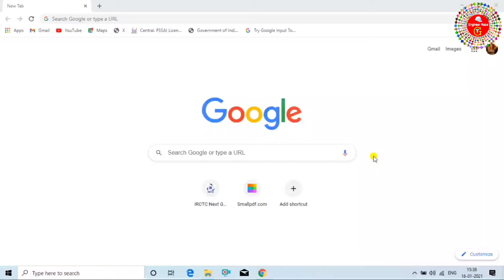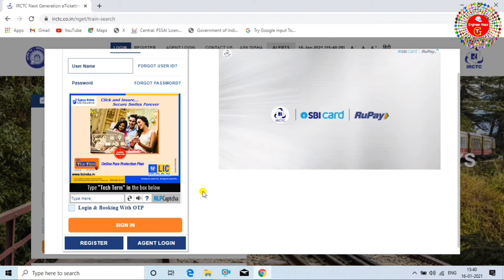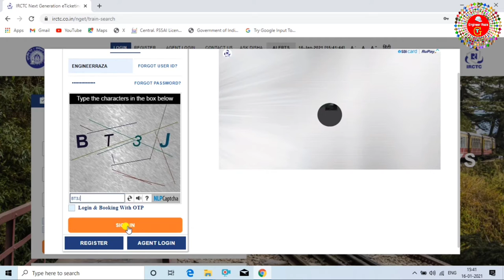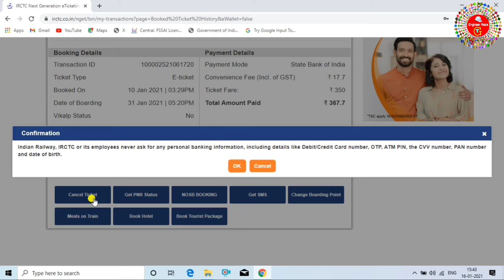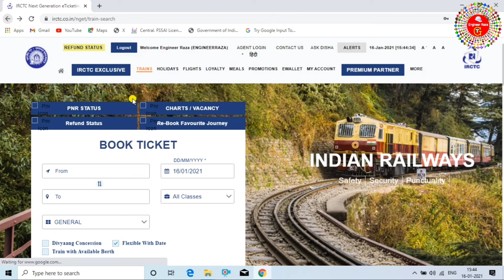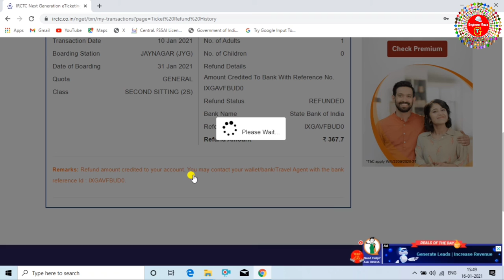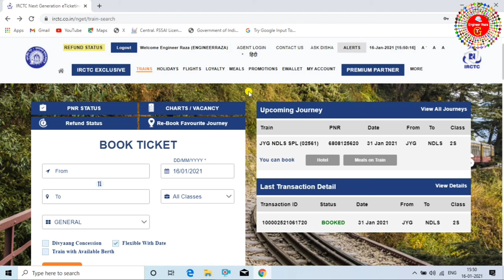How to Cancel Train Ticket Online And Get Refundin HIndi 2021 | train ticket cancel kaise kare 2021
Hello,
hello dosto aap is video me jange ki kaise irctc new website se train ka ticket cancel kiya jata hai,mai aap ko is video me bataya hu ki aap ghar baithe kaise train ticket cancel karenge wo bhi ghar baithe apne mobile or laptop se,dosto is viseo me aap ye sikh jayenge ki kis tarha train ka ticket cancel kiya jata hai aur aap ye bhi acchi tarha se sikh payenge ki refund kaha pa aata hai agar hum train ka ticket cancel karte hai to,
aap is video me ye bhi jange ki kaise fast me aap train ka ticket cacel karengr,train ka ticket cancel karne ka mai is video me aasan tarika bataya hu,jis se aap bahut aasani se sikh payenge ki kaise fast me apna train ka ticket cancel karenge.engineerraza,engineer raza,Engineer Raza.Engineer raza,zoom,zoom channel,engineerrazatechnicalguru,engineer raza technical guru,

tags for reference:
How to cance train ticket in irctc app.
How to get ticket refund in lockdown.
How to cancel train ticket online and get refund.
How to cancel the train in irctc.
How to cancel train ticket online in irctc.
Train ticket refund in lockdown.
Train ticket cancel kaise kare.
Train ticket cancel online.
Train ticket cancel in lockdown
Train ticket cancel in 2021
Train ticket cancel in hindi.
How to cancel train ticket in irctc app.
How to cancel irctc train ticket.
ट्रैन का टिकट कैंसिल कैसे करे 2021 में
ट्रैन का टिकट कैंसिल कैसे करे ऑनलाइन मोबाइल से
ट्रैन का टिकट कैंसिल कैसे करे लैपटॉप से
ट्रैन का टिकट कैंसिल कैसे करे irctc से
irctc न्यू साइट से ट्रैन का टिकट कैंसिल कैसे करे